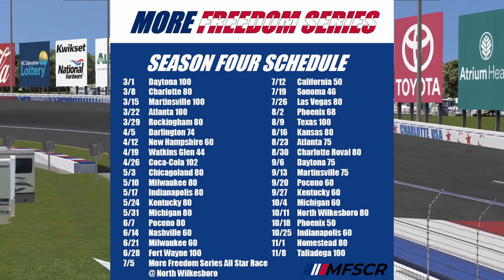More Freedom Series S4R26: The Charlotte Roval 80 at the Charlotte Motor Speedway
Welcome back to the More Freedom Series! Season 4 continues as we head to the Charlotte Motor Speedway for the Charlottel Roval 80! Watch and see who comes out on top in the race!